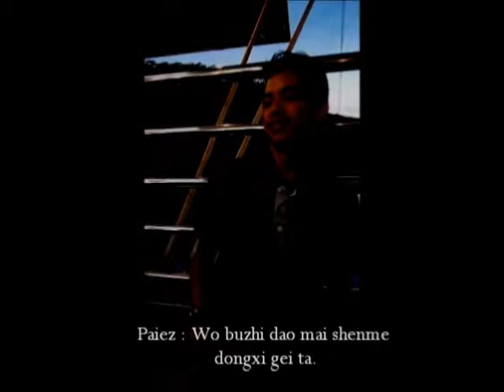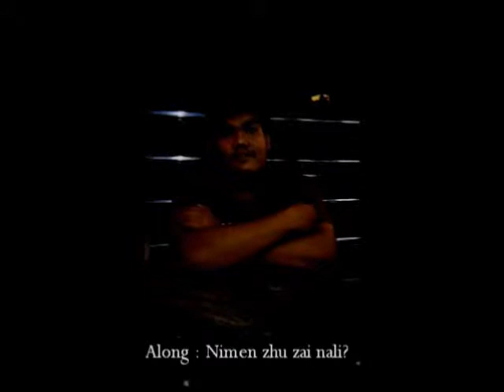Movie Mandarin third language uitm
saja suka-suka
part 1 third language